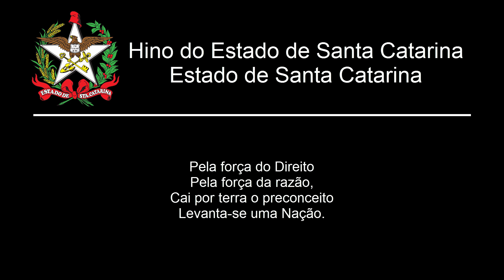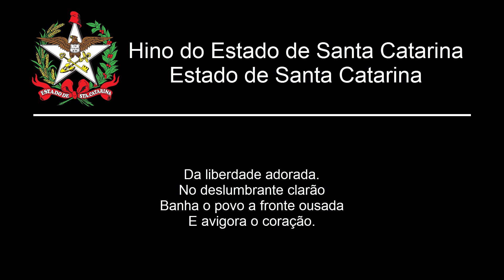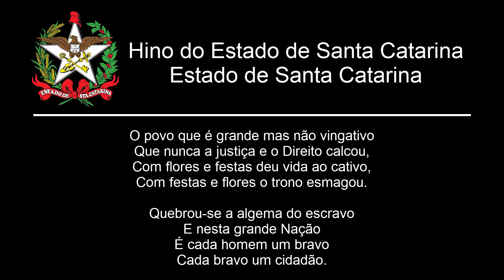Hino do Estado de Santa Catarina - "Hino Barriga-Verde"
⋯⋯⋯⋯⋯⋯⋯⋯⋯⋯⋯⋯⋯⋯⋯⋯⋯⋯ Português ⋯⋯⋯⋯⋯⋯⋯⋯⋯⋯⋯⋯⋯⋯⋯⋯⋯⋯
O Hino do Estado de Santa Catarina foi introduzido em 1892 e, finalmente, sancionada pela lei estadual em 6 de Setembro de 1895, durante o governo de Hercílio Luz. Tem letra de Horace Nunes Pires e música de José de Souza Brazilício. Este hino é muitas vezes considerado como não-representante de Santa Catarina.

⋯⋯⋯⋯⋯⋯⋯⋯⋯⋯⋯⋯⋯⋯⋯⋯⋯⋯ English ⋯⋯⋯⋯⋯⋯⋯⋯⋯⋯⋯⋯⋯⋯⋯⋯⋯⋯
The State Anthem of Santa Catarina was introduced in 1892 and finally sanctioned by state law on September 6, 1895, during the administration of Hercílio Luz. It has letter of Horace Nunes Pires and José de Souza Brazilício music. This hymn is often considered as non-representative of Santa Catarina.

⋯⋯⋯⋯⋯⋯⋯⋯⋯⋯⋯⋯⋯⋯⋯⋯⋯⋯ Español ⋯⋯⋯⋯⋯⋯⋯⋯⋯⋯⋯⋯⋯⋯⋯⋯⋯⋯
El Himno del Estado de Santa Catarina fue introducido en 1892 y finalmente sancionada por la ley estatal el 6 de septiembre de 1895, durante el gobierno de Hercilio Luz. Tiene letra de Horacio Nunes Pires y la música de José de Souza Brazilício. Este himno es a menudo considerado como no representativo de Santa Catarina.